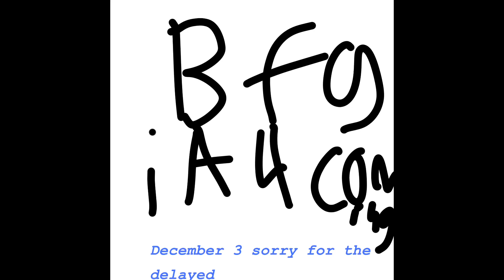BFGIA 4 Coming December 3